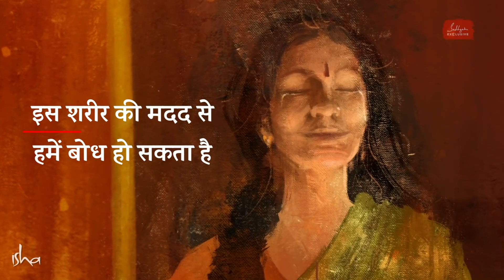मन की शक्ति से चमत्कार कैसे किए जाते हैं? | Sadhguru Hindi | Shemaroo Spiritual Gyan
मन की दिव्य शक्तियां कैसे जागृत होती हैं? क्या एक आध्यात्मिक साधक को ऐसी शक्तियों से कोई फायदा मिल सकता है? जानते हैं सद्गुरु से।